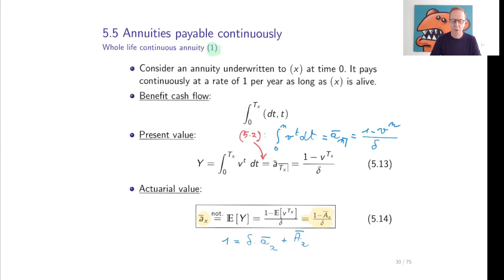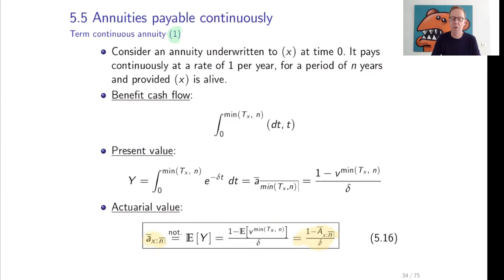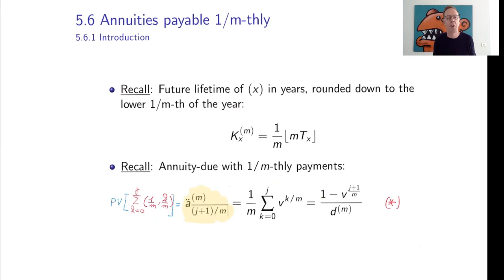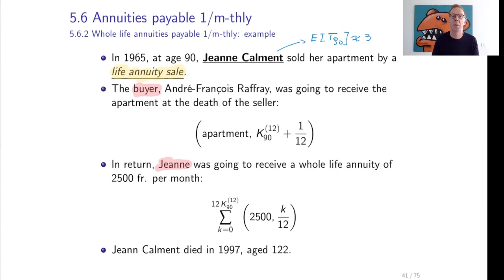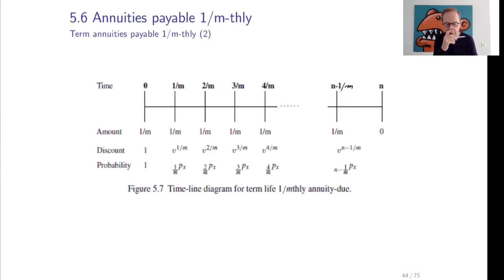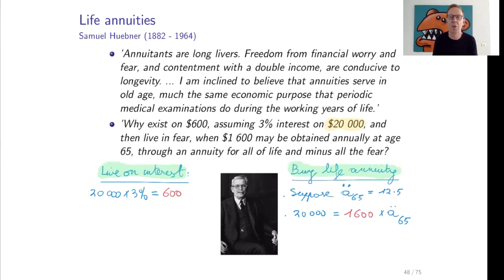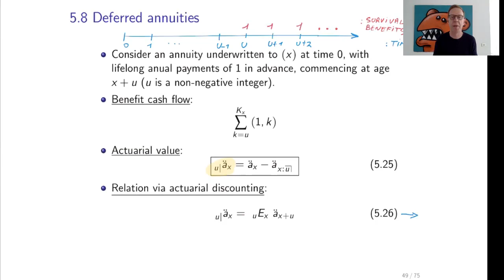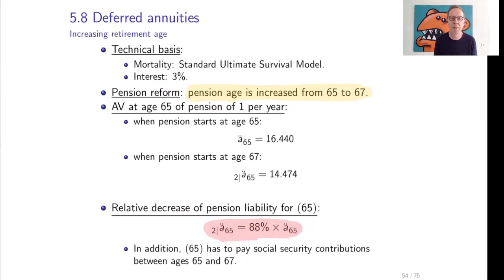LIM-Video5b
This is the second of three videos on Chapter 5 (Annuities) of Dickson, Hardy & Waters (2020).